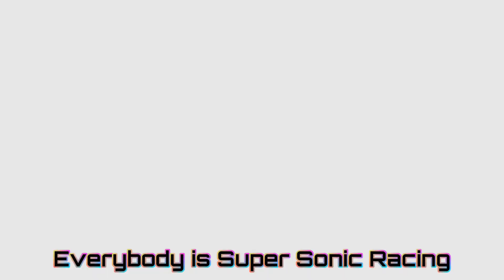Mario Kart Online Racing Folge 33 - Gemeinsam gegen Marvin und Gamingozon Teil 3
Die Aufzeichnung entstand beim Livestream von KleinerMuefffin vom 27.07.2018

Die letzten Rennen des Streams stehen jetzt an und als Abschluss treten wir nochmal privat gegeneinander an.

[ Serie ]
Serie: Mario Kart Online Racing

Staffel: 2

Spiel: Mario Kart 8 Deluxe